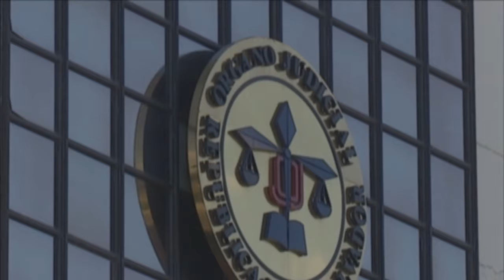Continua Polemica Ante Elecciones De Magistrados De La Sala De Lo Constitucional